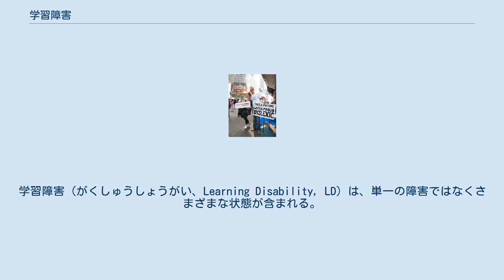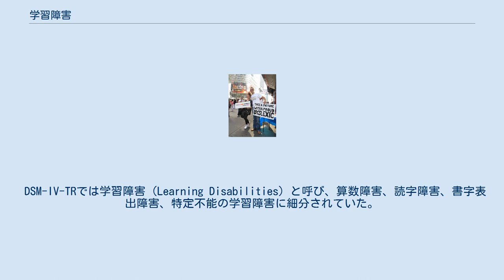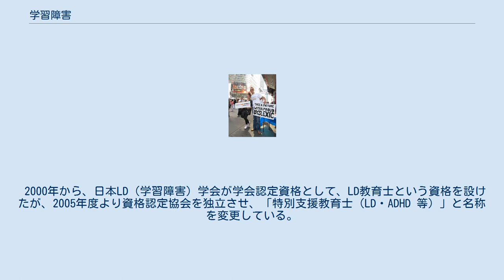学習障害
学習障害（がくしゅうしょうがい、Learning Disability, LD）は、単一の障害ではなくさまざまな状態が含まれる。
医学、心理学、教育学の分野にまたがって研究が進められ、それぞれで若干概念が異なっている。
バランス感覚を欠き、身体の協調運動の困難を合わせ持つ子も多いため、リハビリテーション医学の分野でも研究が行われている。
 種類には、読解（ディスレクシア）、数学（ディスカルキュリア）、書き取り（ディスグラフィア）などがある。
 有病者は、イギリスでは150万人。
イギリスでは、学習障害看護（Learning Disability Nursing）という学習障害の当事者やその家族を支援する専門分野が、看護学の中に立上っている。
 日本では旧文部省が1999年、学習障害を定義している。
 「学習障害とは、基本的には全般的な知的発達に遅れはないが、聞く、話す、読む、書く、計算する又は推論する能力のうち特定のものの習得と使用に著しい困難を示す様々な状態を指すものである。学習障害は、その原因として、中枢神経系に何らかの機能障害があると推定されるが、視覚障害、聴覚障害、知的障害、情緒障害などの障害や、環境的な要因が直接の原因となるものではない。」 また、アメリカ合衆国の連邦合同委員会が出した定義もよく知られている。
 「学習障害とは、聞き、話し、書き、推理する能力、算数の能力を取得したりするのが著しく困難な、さまざまな問題群の呼び名である。そのような問題は、生まれつきの中枢神経の働きの障害によるものと考えられる。 学習障害は、他のハンディキャップ（たとえば、感覚の障害、精神遅滞、社会性や情緒の障害など）や不適切な環境（文化的な違い、望ましくない教育など）からも生じるが、そのようなハンディキャップや環境から直接生じるものではない。」 — （1981年　学習障害に関する連邦合同委員会報告） 文中の「精神遅滞」は今日、日本では一般に知的障害と呼ばれるものであるが、原文通りに訳した。
 LDは、「言語性LD」と「非言語性LD」に大別されていたが、高機能自閉症やアスペルガー症候群等の高機能広汎性発達障害（あるいは、知的障害を有する自閉症を含めた自閉症スペクトラム）の位置づけの明確化や、オプトメトリストらによって視空間認知の問題が整理にされるに従い、2つの大別の仕方は用いられなくなってきている。
 ICD-10では、学力の特異的発達障害（Specific developmental disorders of scholastic skills）と呼び、特異的読字障害、特異的書字障害、算数能力の特異的障害、学習能力の混合性障害、その他の学習能力発達障害、学習能力発達障害詳細不明 に細分されている。
 DSM-IV-TRでは学習障害（Learning Disabilities）と呼び、算数障害、読字障害、書字表出障害、特定不能の学習障害に細分されていた。
 DSM5では、限局性学習症/限局性学習障害（SLD、Specific learning disorder）と呼ぶ。
DSM-IV-TRで細分していた障害は、包括され重なる病態（スペクトラム）として再定義された限局性学習障害の1形態となり、読み・書き・計算という領域を示す識別語を付加して示されるものとなった。
また重症度を軽度・中度・重度の3段階に評価するようになった。
 LDの子は全体的な能力で劣っているのではないので高校、大学への進学もケースにより可能であり、こうした子どもたちの人権を擁護する団体もある。
障害に合わせた支援があれば十分に習熟・卒業が可能である。
 2000年から、日本LD（学習障害）学会が学会認定資格として、LD教育士という資格を設けたが、2005年度より資格認定協会を独立させ、「特別支援教育士（LD・ADHD 等）」と名称を変更している。
資格認定協会は法人化の動きもある。
 学校教育では、2006年4月1日より通級の対象となり、2007年4月からは特別支援教育の対象にもなっている。
しかし、視覚障害・聴覚障害・知的障害・肢体不自由等障害などと比べて対応が遅れている。
LDの子供たちが適切な支援教育を受けられる環境はまだ十分に整っていない。